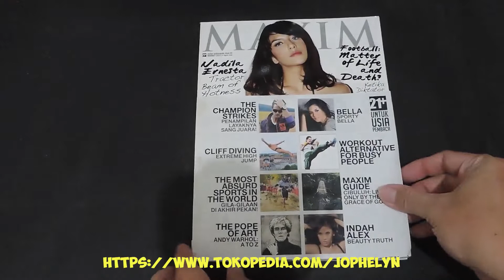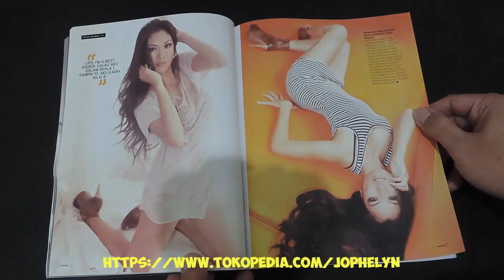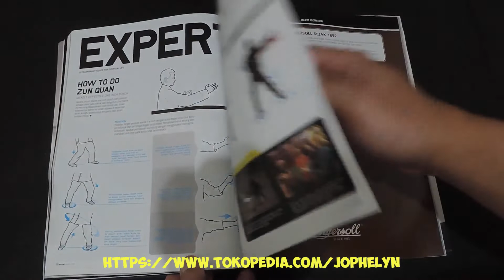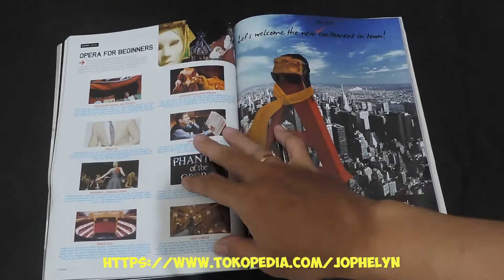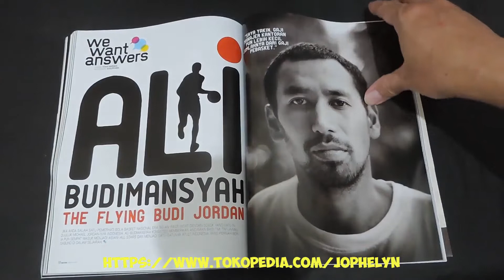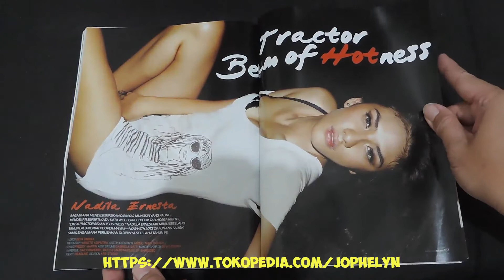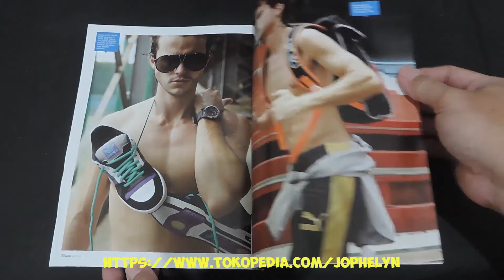Majalah MAXIM Edisi 064 Maret 2011 Nadila Ernesta and Gabriella Veronica Arian